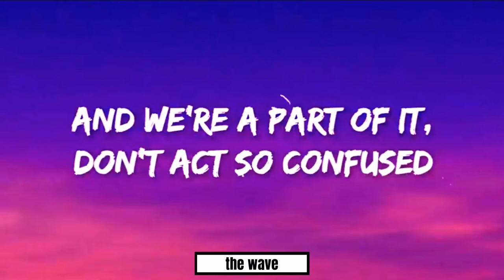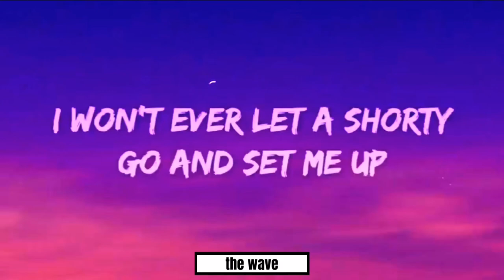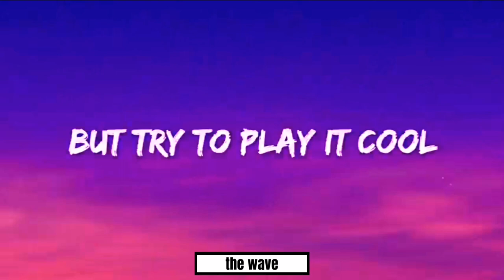WHY YOU ALWAYS IN A MOOD- MUSIC (lyrics)